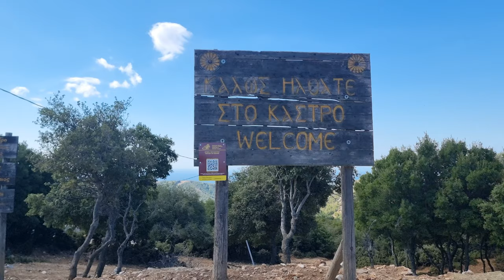THASSOS, Greece Beautiful Kastro Mountain Village (part 6)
Welcome to Kastro Mountain Village, located in the breathtaking island of Thassos, Greece.
Nestled among lush green mountains, this picturesque village offers a serene escape from the hustle and bustle of everyday life.
As you explore the charming winding streets, you'll be captivated by the traditional stone houses adorned with vibrant flowers.
The village is rich in history, with ancient ruins and remnants of Byzantine walls, offering a glimpse into its past.
Take a leisurely stroll and discover hidden taverns serving delicious local cuisine, where you can indulge in traditional Greek dishes.
For nature enthusiasts, Kastro Mountain Village is a paradise. Immerse yourself in the surrounding landscapes, with hiking trails offering magnificent views of the island.
Just a short distance away, you'll find crystal-clear turquoise waters, perfect for a refreshing swim or a lazy day on the beach.
Whether you're seeking tranquility, breathtaking views, or a taste of authentic Greek culture, Kastro Mountain Village has something for everyone.
So come and experience the serene beauty of Kastro Mountain Village, and let the peaceful charm of this idyllic Greek retreat wash over you.